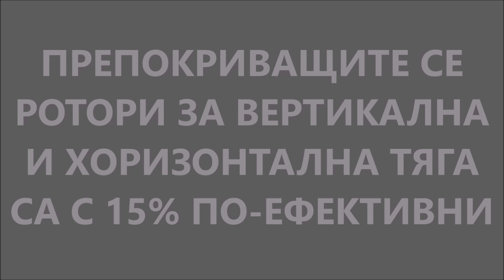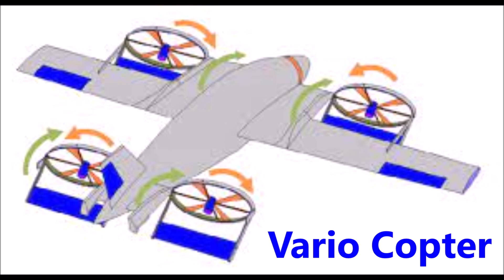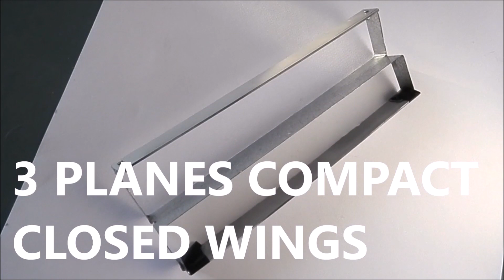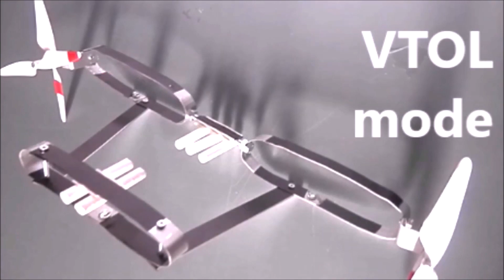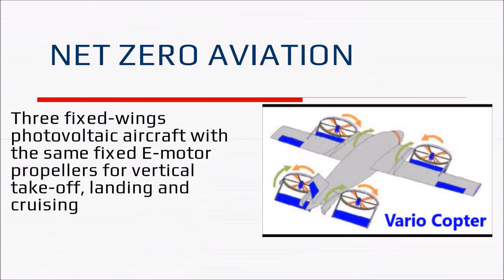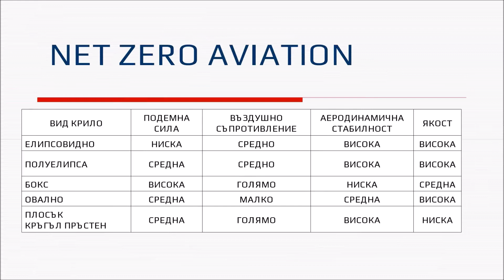Aero Innovation AG developed advanced aerospace innovation in aircraft engineering Vario Copter™